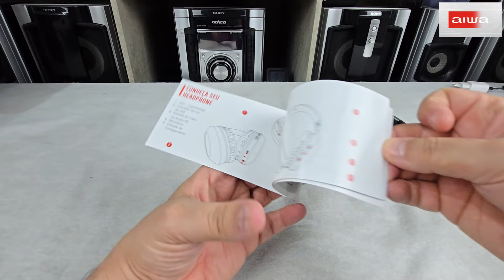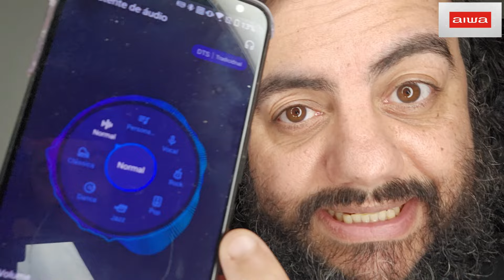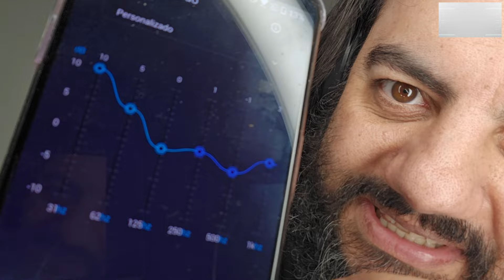Unboxing (desembalando) AIWA AWS-HP-02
Adquira o AWS-HP-02 nessas lojas.

Ajude a manter o canal no ar.

00:00​​​​​​​  POIS MUITO BEM!!!
00:10​​​​​​​ Ajude o canal a crescer. Se inscreva e clique no joinha!